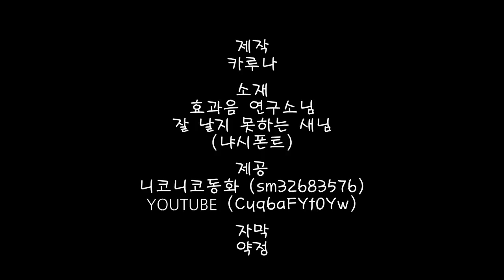[한글자막] 절~부운! 함대 [함대컬렉션]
제작자 코멘트
오이겐 이자식
뭔가 늦은 느낌이...(아마 늦진 않았다)
올해도 절분 영상을 만들고 싶었기에 일단 해외함 칸무스들의 계획을 세우고 있었지만
캐릭터가 너무 많아! 어찌 이탈리아 함이 짜기 쉬웠기에 이번엔 이탈리아함이 좀 많습니다.
오랜만의 시즌 영상이지만 재미있었어용

역자 코멘트
뭔가 이번건 세츠부운~으로 시작해서 세츠부운~으로 끝나는데 솔직히 세츠부운~ 한게 뭘 말하는지 모르겠읍니다.